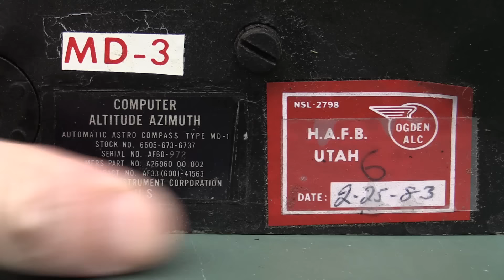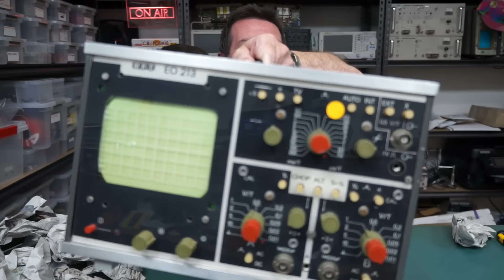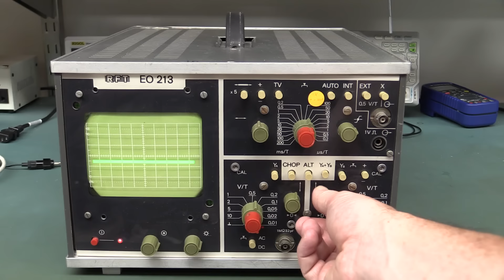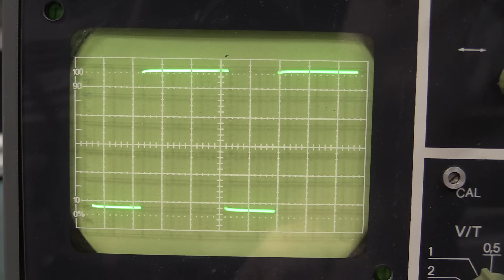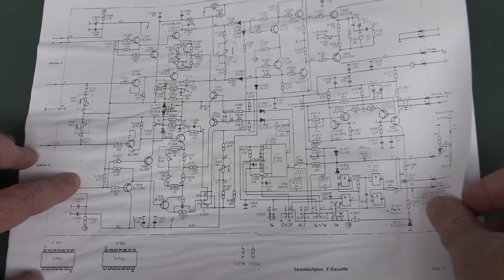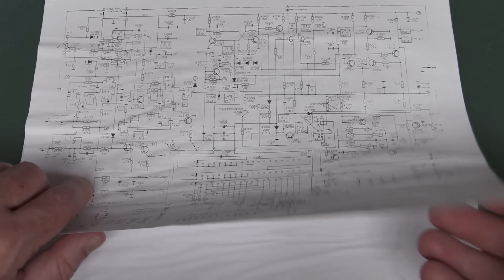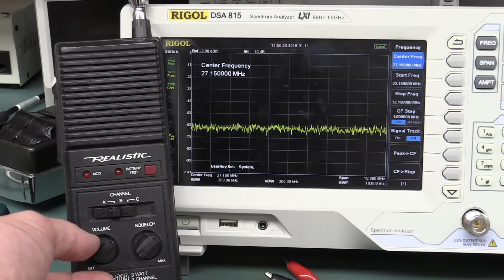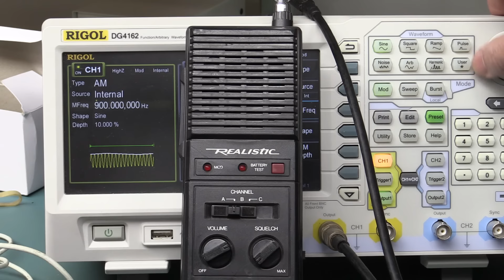EEVblog #839 - Mailbag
New 2016 Mailbag Bonanza with Sagan helping out.

SPOILERS:
A Kollsman Instruments MD-1 Automatic Astro inertial navigation system analog computer for a B-52 Stratofortress bomber!

Realistic CB Radio teardown and testing with a spectrum analyser.

iRiver MP3 Player Teardown

Telstra T-Box Remote control version oddity.

EEVblog Amazon Store (Dave gets a cut):